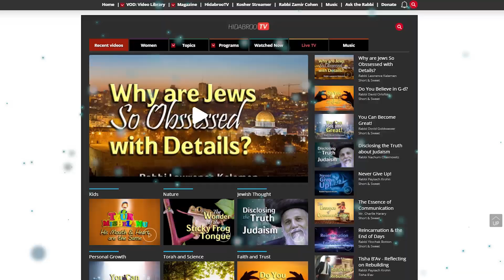Parshat Beshalach: National Inception - Rabbi Shmuel Reichman